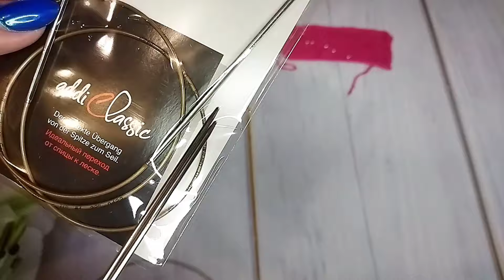Двигаюсь, как улитка🐌 😊